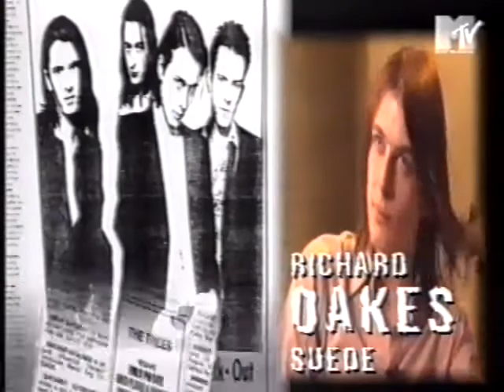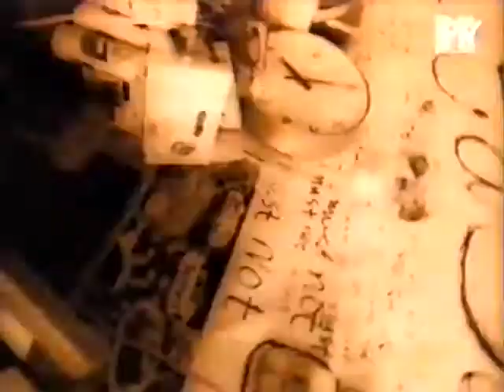Richard Oakes interview MTV 1995 (SUEDE)